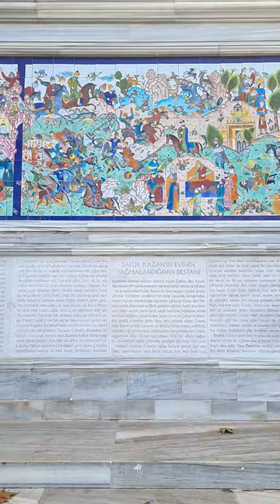Salur Kazan'ın Evi Yağmalanması Destanı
Hikâye, bir şölen sırasında sarhoş olan Salur Kazan'ın ava gitmek istemesiyle başlar. Salur Kazan, dayısının karşı çıkmasına rağmen, oğlu Uruz'u çadırını koruması için bırakıp ava gider. Salur Kazan'ın yokluğunu fırsat bilen düşmanları evini basar, ailesinden olmayan Saru Kulmaş adlı kişi çadırı savunurken, Karaçuk Çoban'ın iki kardeşi de koyunlarını savunurken ölür, karısı Burla, oğlu Uruz ve annesi tutsak edilir. Av sırasında kötü bir düş gören Salur Kazan, kardeşi Kara Göne'ye başvurur, ancak Kara Göne karamsar sanrılarıyla Salur Kazan'ın korkusunu arttırır. Salur Kazan avı bırakıp çadırına döner, olanları görür ve ailesini aramaya başlar.

Hikâyede Dede Korkut'un diğer hikâyelerinde de olduğu gibi dönemin göçebe Türk kültürünün öykünün tamamında çok belirgin olduğu görülebilir. Hikâyenin karşılaştırmalı yapısı, barışçı aile kültürü ile savaşçı toplumsal eğilimler arasındaki zıtlaşmaları gösterir. Toplum genelinde savaşçı özelliğiyle saygı gören Salur Kazan'ın savaşçılığının yansıması olan av merakı ile aile içinde felakete sebep olması, toplumsal düzeyde kültürle aile düzeyinde kültürün uyumsuzluk sorunları olduğunu bize göstermektedir.